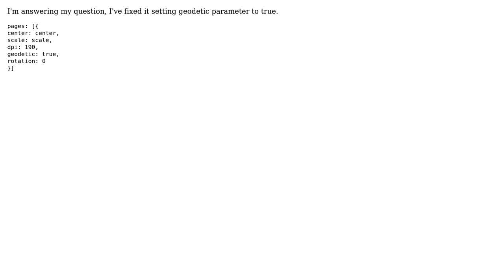GIS: Geoserver MapFish print : wrong scale and scalebar on my printed map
With thanks & praise to God, and with thanks to the many people who have made this project possible! You are responsible for your own actions.